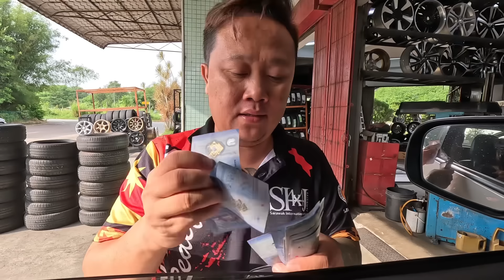Tayar Kereta Pancit Tengah Jalan // Repair Rm10 Ringgit Saja…//